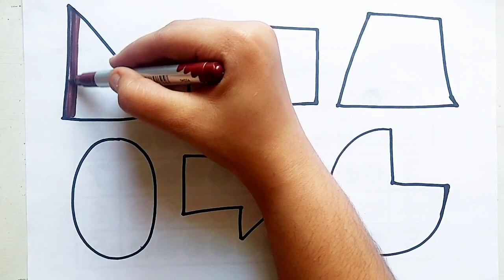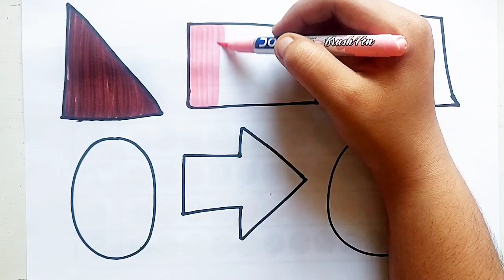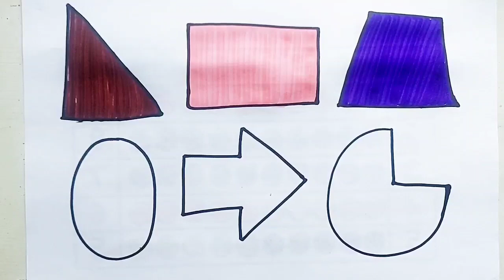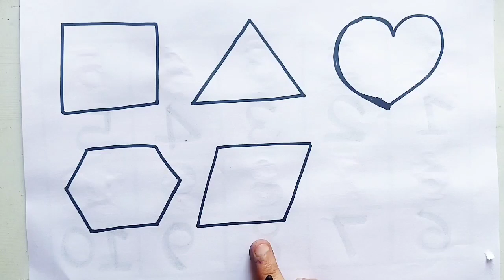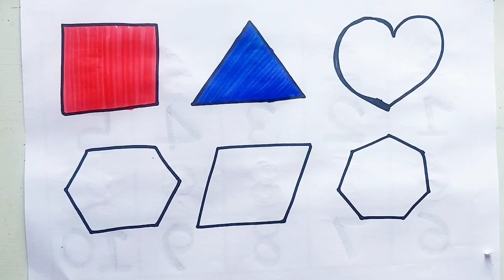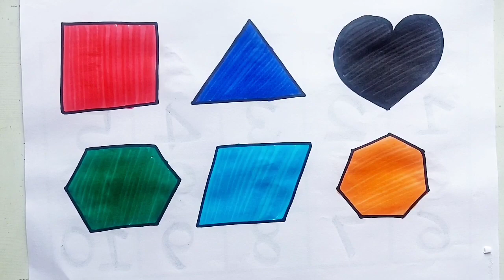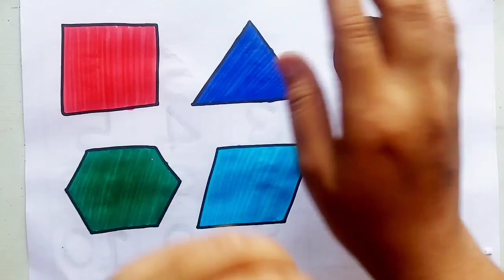Learn New Shapes drawing,Colors for kids | Toddler Learning videos,2d shapes song,preschool lea,1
Learn New Shapes drawing,Colors for kids | Toddler Learning videos,2d shapes song,preschool le1